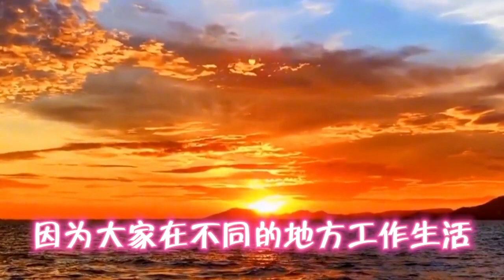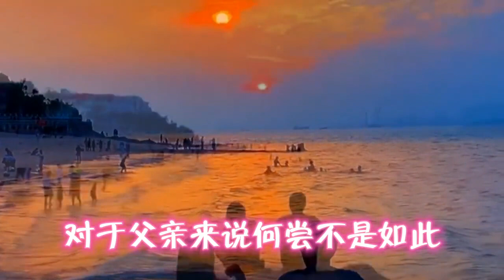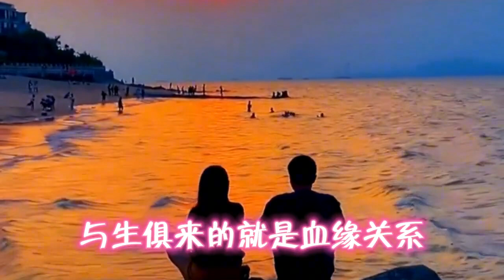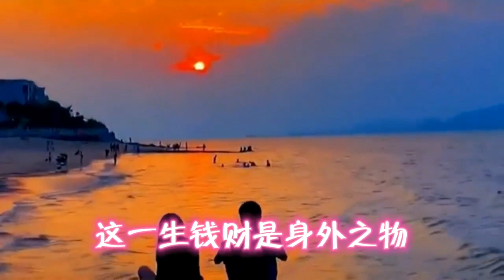朗读《人过六十才明白，兄弟姐妹关系出现这几种状况是缘分已尽》